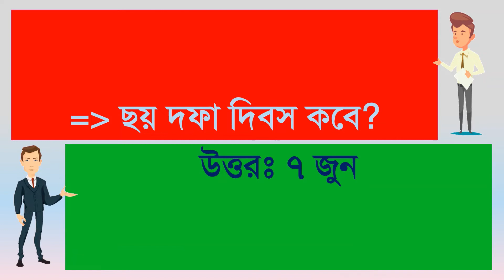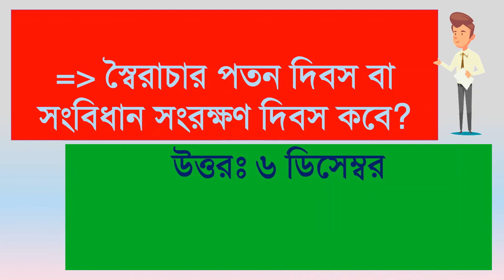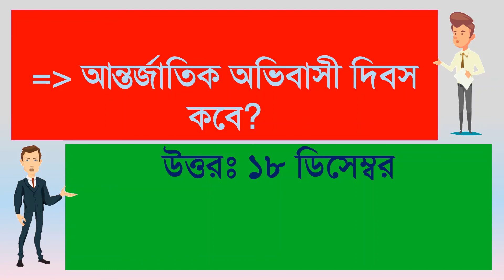গুরুত্বপূর্ণ দিবসসমূহ নিয়ে বার বার আসা প্রশ্নোত্তর/ Questions & answers about Important Days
গুরুত্বপূর্ণ দিবসসমূহ নিয়ে বার বার আসা প্রশ্নোত্তর ভিডিওটিতে বিভিন্ন নিয়োগ পরীক্ষা বার বার আসা সকল গুরর্ত্বপূর্ণ দিবসসমূহ নিয়ে আলোচনা করা হয়েছে। এটি যে কোন পরীক্ষা জন্য খুবই গুরুর্ত্বপূর্ণ ভিডিও। তাই যে কোন পরীক্ষার ভাল প্রস্তুতি নিতে আমাদের এ ভিডিওটি বার বার দেখতে পারেন। বিস্তারিত জানতে ভিজিট করুনঃ

আমাদের চ্যানেলের আরও কিছু গুরুর্ত্বপূর্ণ ভিডিও লিংক নিম্নে দেওয়া হয়ঃ